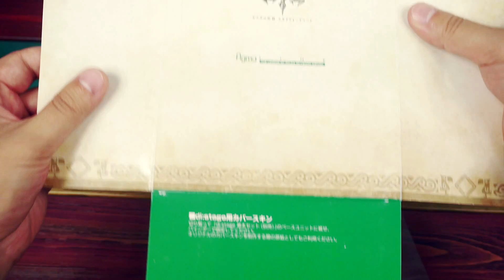Link (Figma) - про Фигурки